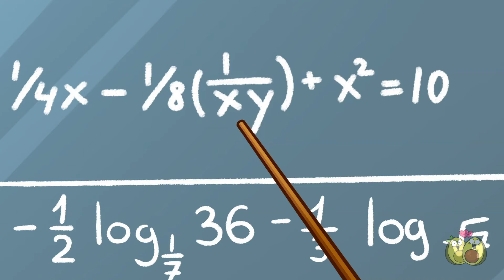Trucos Escolares Geniales || Buen Profesor vs Mal Profesor || Dibujos Locos de Avocado Couple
📚✨ Prepárate para revivir el caos del primer día en un nuevo instituto con Cado! Desde lo súper extraño hasta lo súper ruidoso, ¿dónde va a terminar? 💺 ¿Encontrará nuevos amigos o incluso un posible enamoramiento? Sintoniza para un hilarante recorrido a través de la vida escolar, donde buenos estudiantes se encuentran con malos de formas inesperadas! 🎒

00:00 TIPOS DE ESTUDIANTES
03:46 VIDA ESCOLAR
09:10 ESTUDIANTE RICO VS ESTUDIANTE POBRE VS ESTUDIANTE GIGA RICO
14:21 100 AÑOS DE ALMUERZOS ESCOLARES
21:18 TRUCOS DE ÚTILES ESCOLARES
26:23 HISTORIA DE AMISTAD
30:53 CAMBIO DE IMAGEN POPULAR VS NERD
38:54 BUEN PROFESOR VS MAL PROFESOR
46:49 PRIMER DÍA DE ESCUELA

¿¿¿Qué🙀??? ¿Ava y Cado abrieron una tienda👚👕🩳? Mira lo que tienen allí